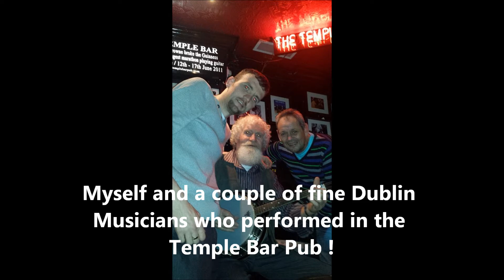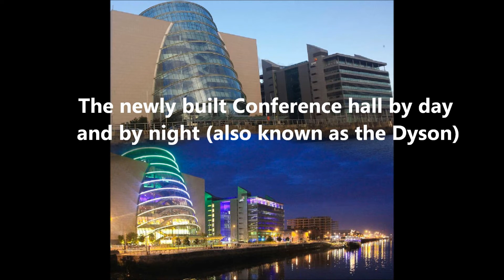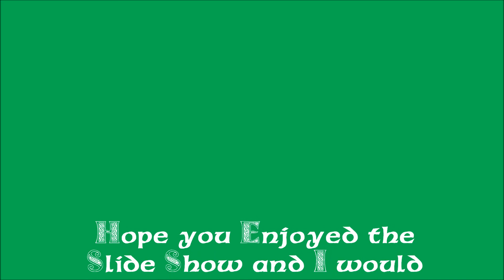Sights and Delights of Dublin City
A slide show featuring images from my recent 4 day tour of Dublin City (With Paddy) and a great tour it is indeed. Went from the 2nd to the 6th November 2013 and will return again to continue the tour in 2014...